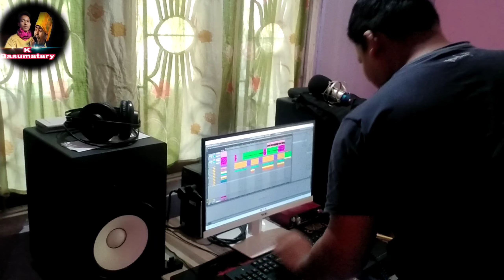cover song recording khalamhwidwngmwn//cover video fhwigashinw/k Basumatary/daoharu basumatary